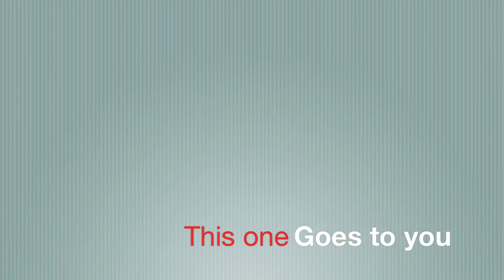M00nkinftw-The Tribute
Hey guys this i my tribute to m00nkinftw and my first ever tribute yaaayyyy. It's a little sketchy in some parts, but I'm a rookine in imovie so just bare with me. The videos included are some of many of m00nkinftw's great rides, which can be found at his youtube channel, which I think is just Comment suggestions for the next tribute, right now I am probably gonna do davidindallas, but I can do anyone you reccoend, as long as it isnt yourself xD